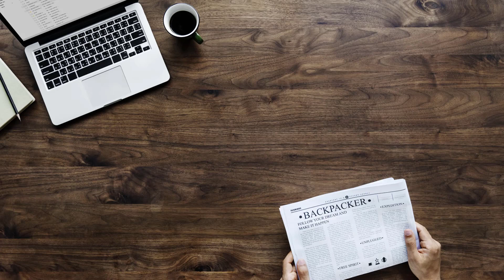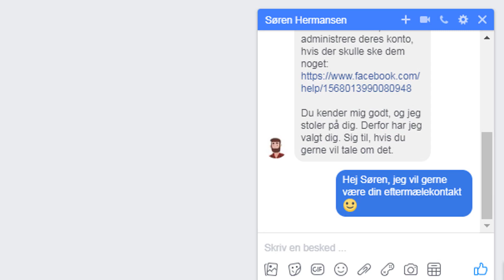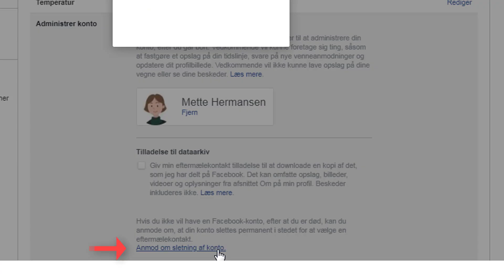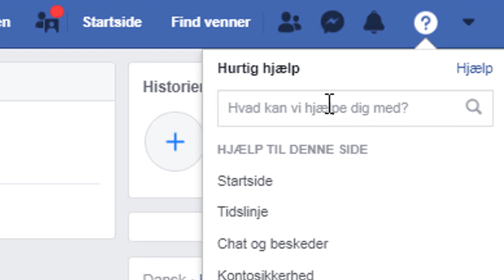Din Facebook profil efter døden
Vidste du, at når du dør, vil det stadig se ud som om du er levende på Facebook, hvis du ikke har gjort noget inden din død? Der er dog flere muligheder for at gøre noget. Du kan give andre dine login oplysninger til din Facebook-kontomens du lever, eller oprette en eftermælekontakt, som kan stå for din profil, når du ikke er her mere. Du kan også selv tage stilling til hvad der skal ske med din konto på forhånd. Vi viser dig også hvilke muligheder du har som pårørende, hvis den afdøde ikke fik taget stilling på forhånd.